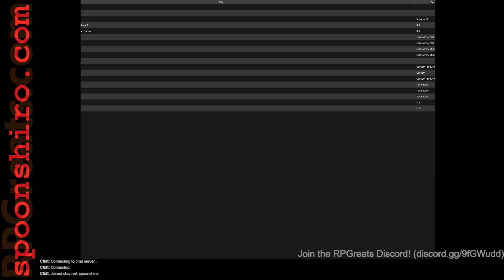The Misadventures of Tron Bonne Part 1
The lost X-COM game?